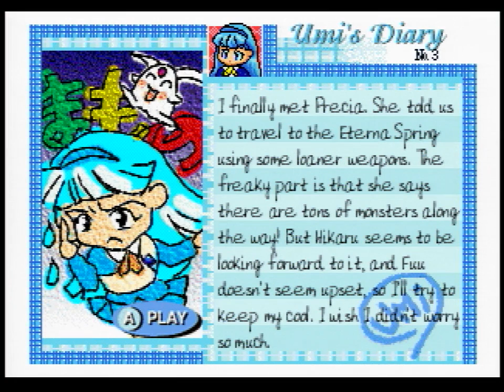Let's Play Magic Knight Rayearth Ep 02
Ep 02 - Trap Sprung